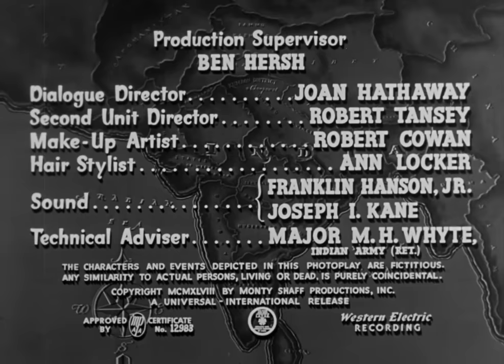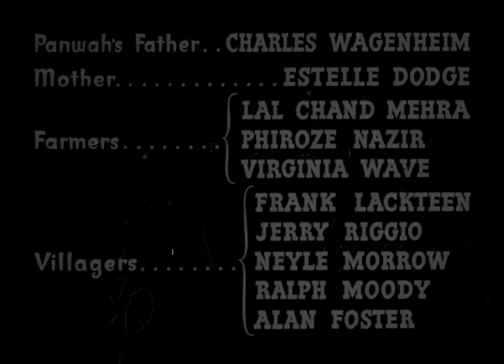Man Eater Of Kumaon 1948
Man-Eater of Kumaon is a 1948 American adventure film directed by Byron Haskin and starring Sabu, Wendell Corey and Joanne Page. The film was made after the success of the Jim Corbett book Man-Eaters of Kumaon, published by Oxford University Press in 1944.

The film was not based on any of the stories of the Corbett's bestselling book, but used a fictional plot. The credits also state that "the character of The Hunter is a fictional one, and is not meant in any way to portray the author on whose book this motion picture is based." The film was a box office flop, although some interesting footage of the tiger was filmed. Corbett is known to have said that "the best actor was the tiger".

Plot
Dr. John Collins is visiting India. While he hunts a much feared man-eating tiger, he learns from native customs and understands the approach to life of native couple Narain and Lali.